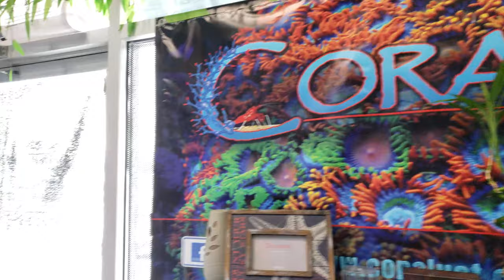New Local Fish Store (LFS) Coralust Reef Solutions Store Tour Update